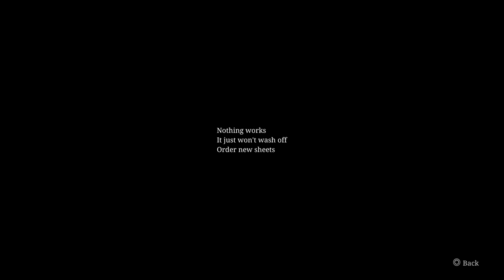Silent Hill 2 - Part 27: Music Box